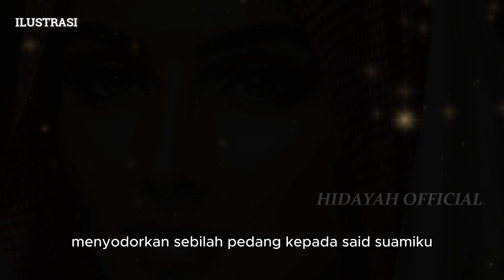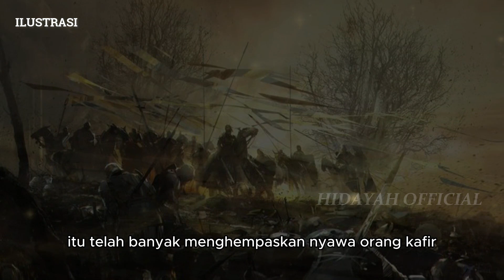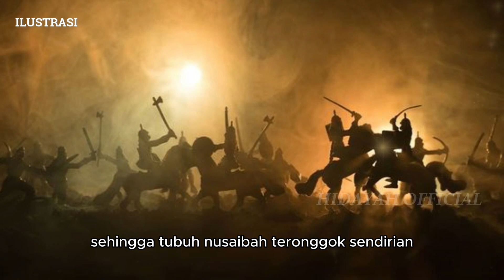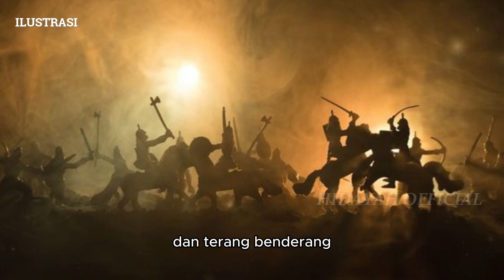KISAH NUSAIBAH YANG WAFATNYA DISAMBUT RIBUAN MALAIKAT || HIDAYAH OFFICIAL | SEJARAH ISLAM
NUSAIBAH BINTI KA'AB (wanita perisai RASULULLAH) YANG KEMATIANNYA DISAMBUT RIBUAN MALAIKAT

HIDAYAH OFFICIAL berbagi seputar :
- kisah nabi
- kisah sahabat nabi
- sejarah islam